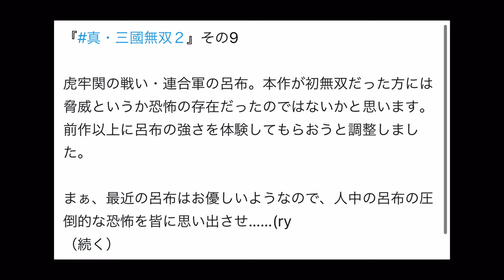【真・三国無双ORIGINS】最新作の呂布が超鬼畜になって帰ってくる可能性が・・？